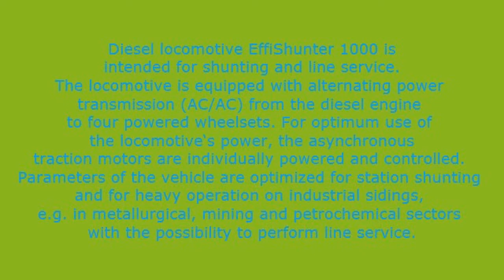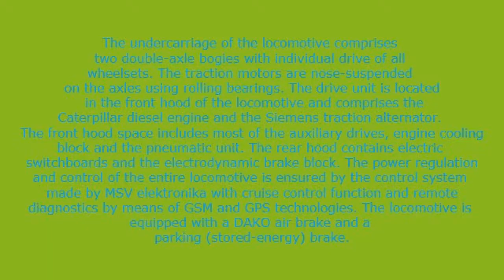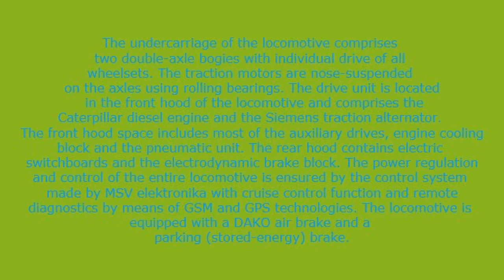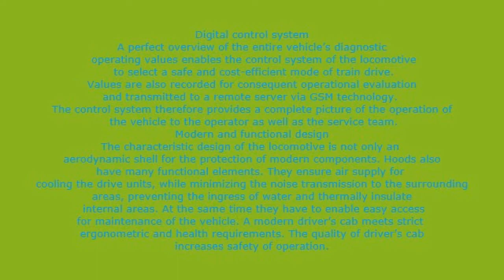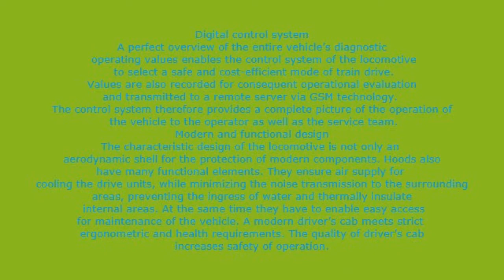CZ LOKO Diesel-Electric locomotive EffiShunter 1000 Overview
CZ LOKO Diesel-Electric locomotive EffiShunter 1000
Benefits and advantages:
high reliability
low operating and maintenance costs
electric AC/AC power transmission
individually powered traction motors
environmentally friendly operation
modern concept and design
application of unified solutions
high comfort and operator safety
excellent visibility
spacious and safe platforms for shunters
service period: 30 000 km / 2 months
Low operating costs:
The structure and design of the EffiShunter 1 000 locomotive was conceived from the beginning as a set of operation-proven units
showing high long-term reliability with a cost-efficient maintenance regime. Thanks to long-term monitoring and evaluation of behaviour
of individual interchangeable units, the EffiShunter 1 000 locomotive can guarantee high reliability.
Bogie design, output and design of the drive units, the hood shape and materials, as well as the new locomotive cab, were designed
with regard to cost-efficient operation. Roller bearings on traction motors, the use of power-efficient electrodynamic brakes (EDB) and
disc brakes contributed to the extension of the scheduled maintenance interval up to 30 000 km. Electric auxiliary drives can operate
without a system of V-belts and optimize the necessary input power from the drive unit.
Noise reduction:
The locomotive was designed with the goal to minimise external and internal noise. This is supported by the design of filters in the
hoods as well as their insulation. Noise transmitted to driver’s cab has also been minimised. Noise was also reduced by the design of the
undercarriage with a disc brake. Substantial noise reduction while turning curves and at track crossings was achieved by wheel flange
lubrication with grease, which reduces mechanical wear of wheel flanges.